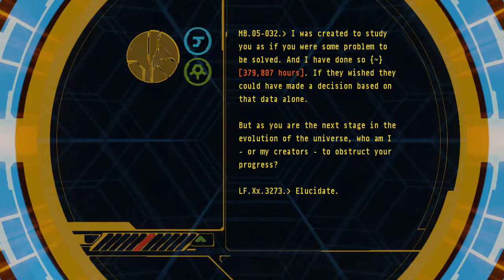Halo 3 - Terminal 4 - Legendary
The forth terminal in Halo 3 as found in "The Covenant" level. This is the terminal if the level is played on Legendary.